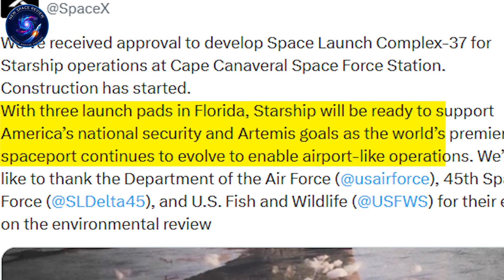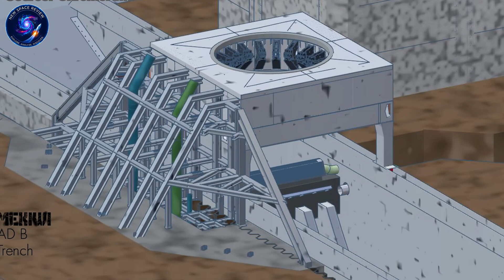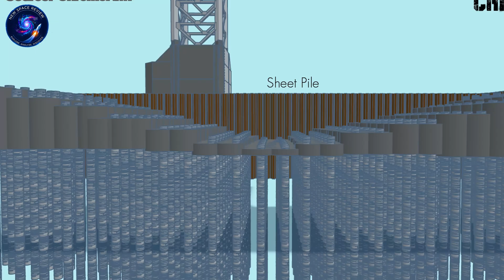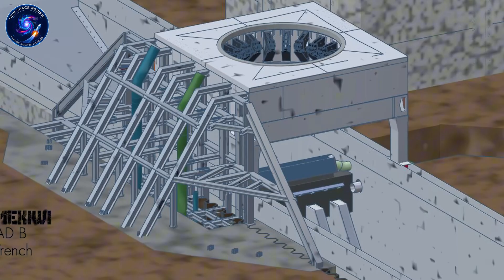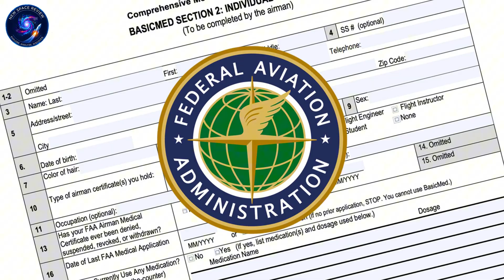Elon Musk Declared SpaceX's 5-Pad Starship Plan...Mind-blowing!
SpaceX Starship 5-Pad Plan shocks the world, discover how this approval changes everything
⏳ Timeline:
00:00 – SpaceX Starship: 5-Pad Plan Shock Approved
01:55 – SpaceX Starship: Military Control Twist
03:19 – SpaceX Starship: Dual Towers From Bare Ground
05:40 – SpaceX Starship: Insane Refuel Flight Demand
07:23 – SpaceX Starship: Airspace Battle Explodes
09:29 – SpaceX Starship: Florida Factory Race Begins
11:54 – SpaceX Starship: Infrastructure Beyond History